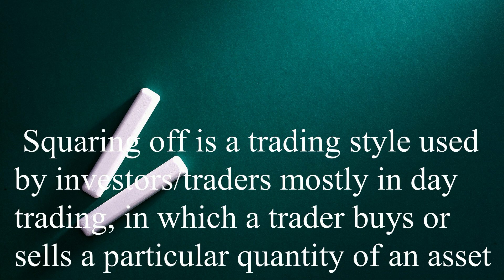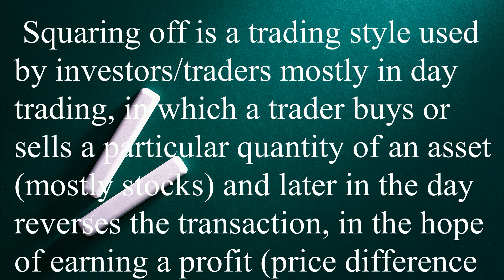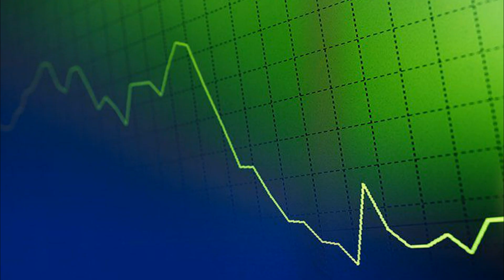What is Square off..?